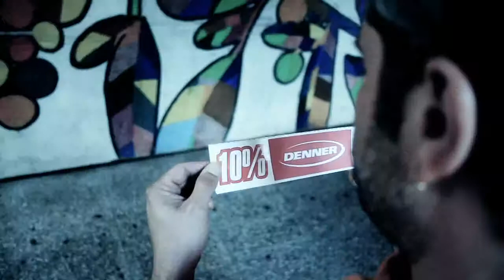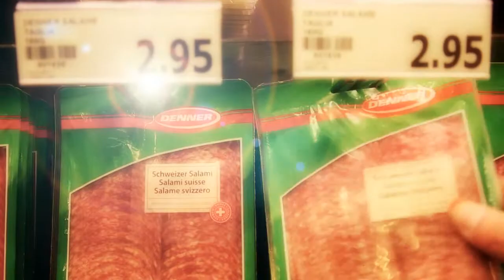Denner and the homeless - (Spot/Promo)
Spot pubblicitario per una delle più grandi supermercati Svizzeri la DENNER.
Questo Spot è stato realizzato dal Regista Marco Bitonti. È anche visualizzabile sul sito ufficiale della DENNER...questo è